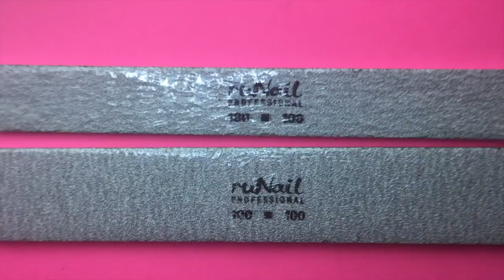Beauty Nail Vlog - Nail Career Education and LifeStyle Showing Manicure At Home on Long Nails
30% and 50% SALES ON PRODUCTS I USED IN THIS VIDEO:
-SCULPTING MIX GEL:

I am Alexander Stepanov.
I am beauty Vlogger of nailart and naildesign! I do gelnails acrylic nails and manicure about 10 years!

Do you want to learn technique of pedicure and Nail art  2018?
I prepared for you amazing nail tutorial with beauty hacks!
You will get perfect nail education of applying this nails design watching this nailtutorial of nailartdesigns.
And you can also watch some more nail art designs and Russian manicure Techniques on my beauty nail channel.
I enjoy doing long nails and hardware manicure at home on natural beautiful nails!
I do only hard gel nails and always try to show you new nail art!
This is very easy nail art (arte de uñas)
I also like applying stiletto nails and amazing nail design!
In my nail videos you can watch new nail art 2018.
Especially you can Watch on my beauty channel NEW ART VIDEOS: Best Nail Art 2018 Nail compilation nailsathome
These is amazing nail art tutorial that you can learn how to paint your nails perfectly, so this is the best nail art compilation for you of beautyhacks and best way of getting naileducation of nailsdesign!
I also like cute nail art and easy nails, such as nail art for short nails.
Watch My nail videos of nail art for beginners! There I am showing you nail art design for gel nails extension and manicure tutorial and pedicure. You will learn how to paint your nails, how to apply sculptured nails and nail extension how to work with nail application and also some new hand painting techniques
My new nail art video or beauty tutorial, can be translated on different languages(네일 아트 or 그리는 방법 or nailart)
Watch my easy nail designs and nail art tutorials. And after you will do nails designs perfectly like me or like Nail career education or Simply Nailogical or Asmr manicure Nail Technicians or Nail Arts.
Let's nails diy and diy nails and diy nail art!